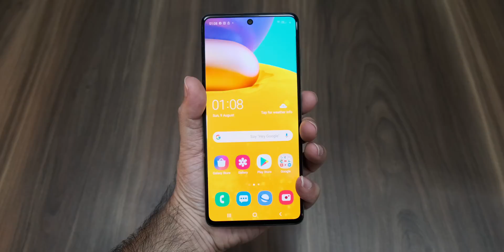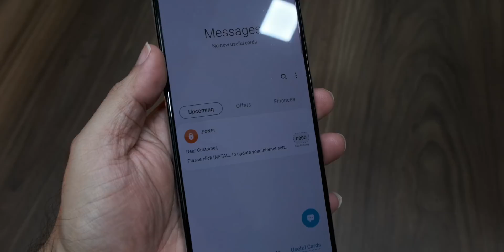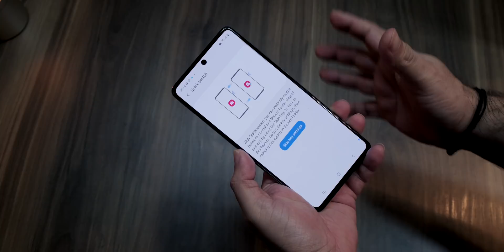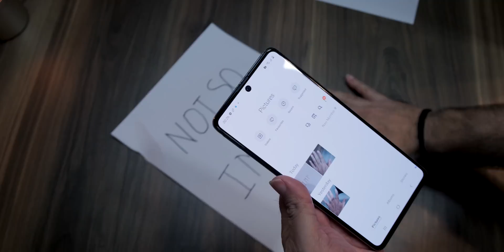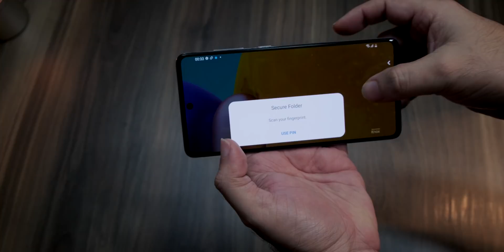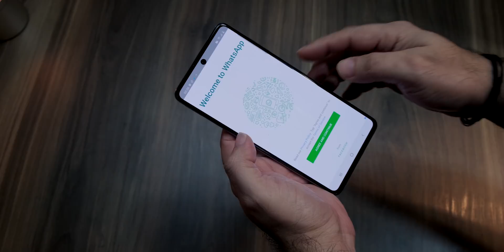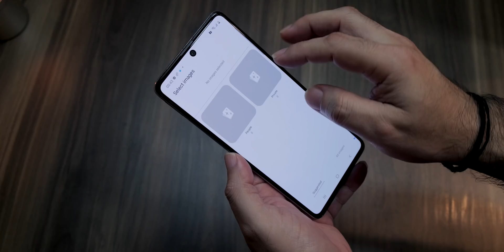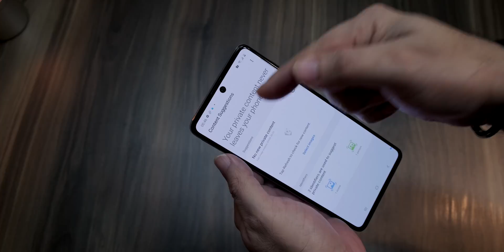Alt Z Life On Galaxy A Series smartphones first in Industry innovation by Samsung | Galaxy A51/ A71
This is the latest industry innovation by Samsung the Alt Z Life, that is rolled out on the Samsung Galaxy A51 and the Samsung Galaxy A71 smartphones. The Alt Z Life gives you ability to switch from public life to private life with just double press (power button).

00:00 intro
01:10 samsung Galaxy A71 unboxing and overview
05:05 Samsung Galaxy A51 and Galaxy A71 new price with offers
05:45 What is this Samsung Alt Z Life feature?
06:25 how to setup the alt z life feature on A51 and A71
06:47 alt z life examples
13:14 alt z life content suggestions